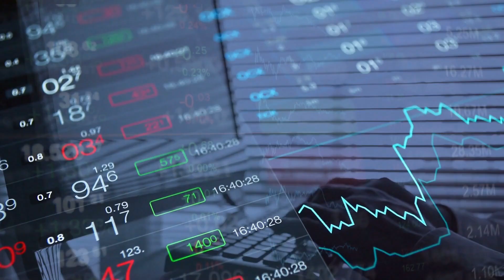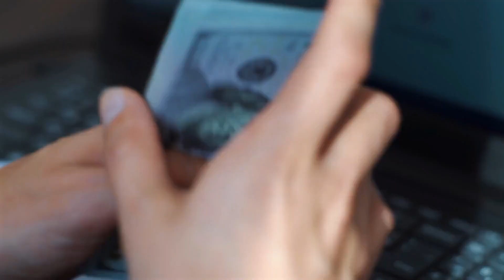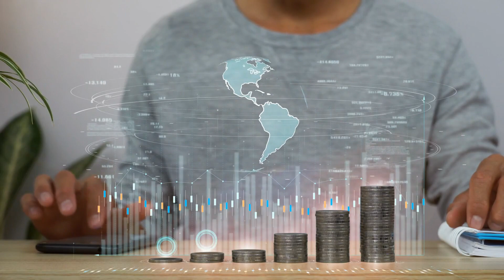খাদ্য সংকটে পড়বে বাংলাদেশ !! দেশে চালের পাইকারি দাম ভারতের চেয়ে ৭০ শতাংশ বেশি !!